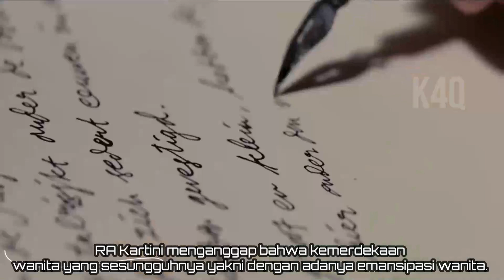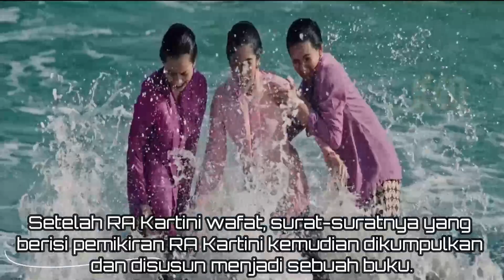BERIKUT BIODATA RA KARTINI BESERTA KISAH NYA | Qoutes Sejarah